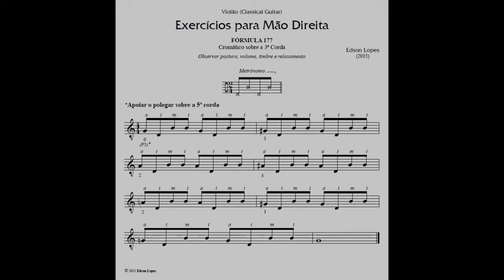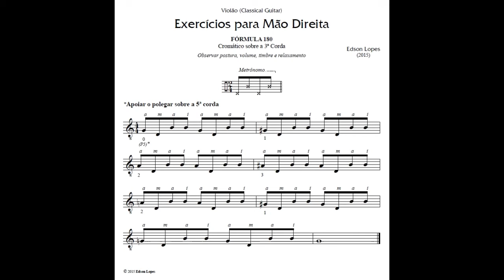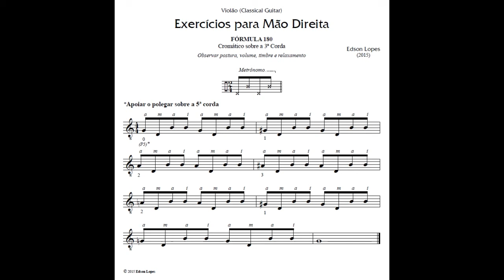EPM - Arpejo - Fórmulas 177 a 180 (Edson Lopes)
EPM - Estudo Programado com Metrônomo
TÉCNICA: Arpejo - Fórmulas 177 a 180 by Edson Lopes
Developed by Edson Lopes